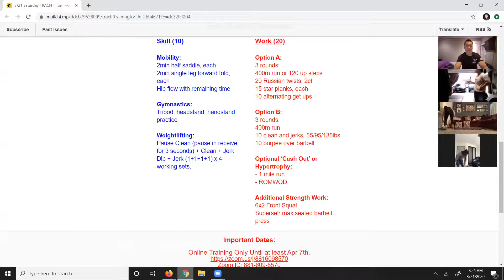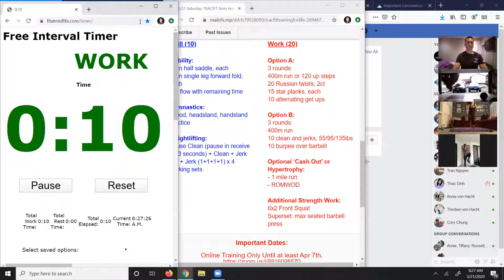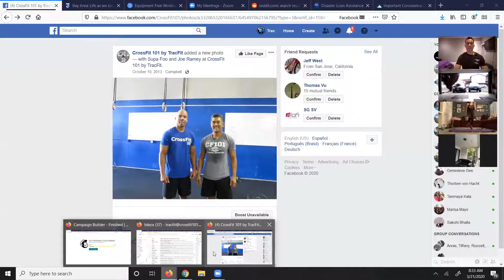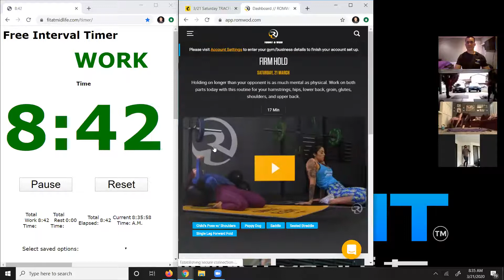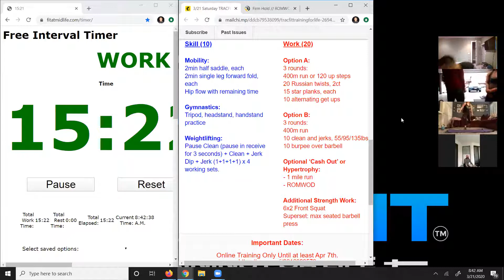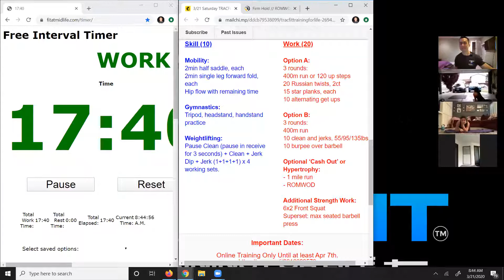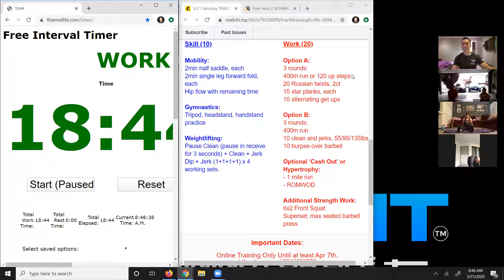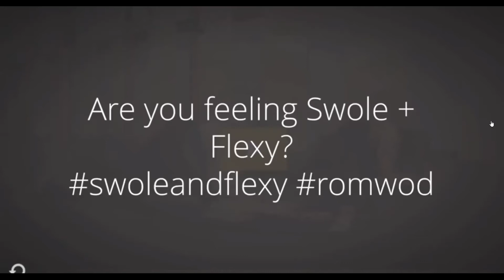TRACFIT from Home Session 5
Skill (10)

Mobility:
2min half saddle, each
2min single leg forward fold, each
Hip flow with remaining time

Gymnastics:
Tripod, headstand, handstand practice

Weightlifting:
Pause Clean (pause in receive for 3 seconds) + Clean + Jerk Dip + Jerk (1+1+1+1) x 4 working sets.
Work (20)

Option A:
3 rounds:
400m run or 120 up steps
20 Russian twists, 2ct
15 star planks, each
10 alternating get ups

Option B:
3 rounds:
400m run
10 clean and jerks, 55/95/135lbs
10 burpee over barbell

Optional ‘Cash Out’ or Hypertrophy:
- 1 mile run
- ROMWOD

Additional Strength Work:
6x2 Front Squat
Superset: max seated barbell press